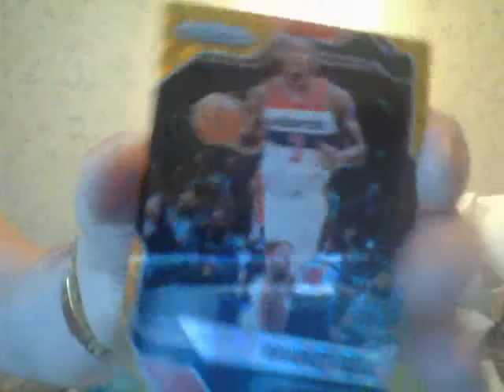Lets Start The Day Off..........